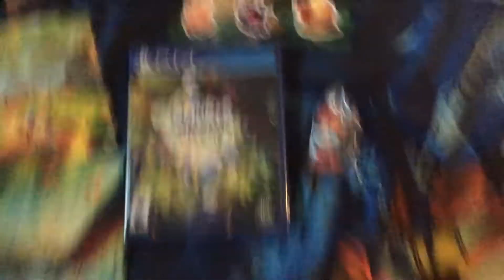Video Game Update for March 21, 2022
I got The Smurfs: Mission Vileaf on PS4 at GameStop. Enjoy!